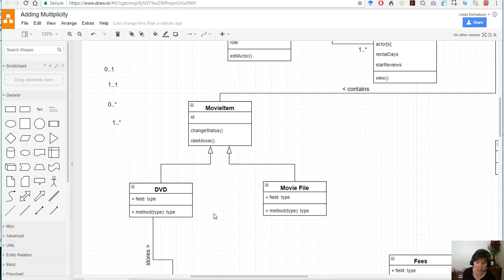Adding Multiplicity on Relationships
Once relationships are added to connect classes together, multiplicity is added. This video demonstrates how to add the multiplicity to the relationship lines.